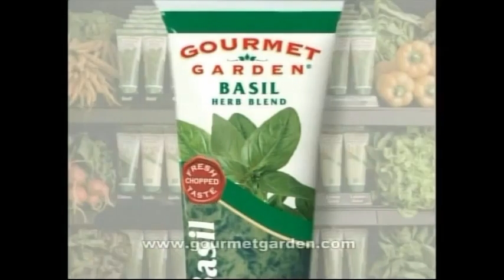Gourrmet Garden Basil